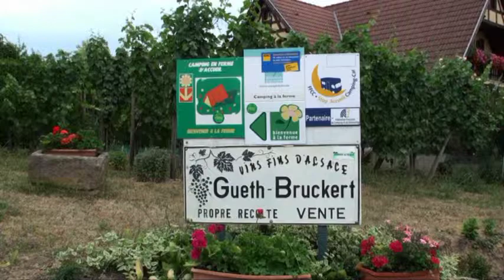The French Lady is in Charge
Video 19 of Brad and Sue's 2014 European vacation. Today we drive to a small wine making village in the hills near Colmar France. We stayed at a small campsite owned by a lady who owns the land for many of the vineyards in the area.

C' est si bon Written by Henri Betti
Performed by Brad Imsdahl and Mark Stillman